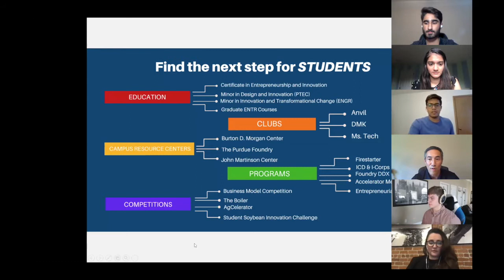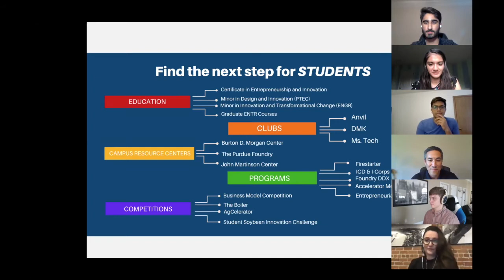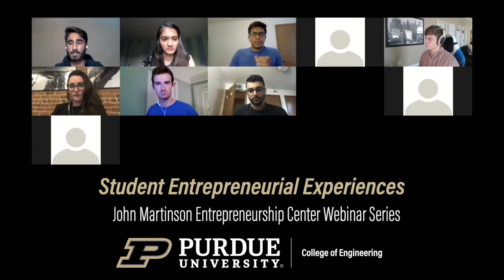Webinar: Student Entrepreneurial Experiences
Universities have been excellent birthplaces for many innovations that change the world. Many universities have entrepreneurship programs connecting students, faculty, staff, alumni, families, executives, customers, suppliers, companies, governments, etc. COVID-19 has fundamentally changed how people interact and communicate. What will be the future entrepreneurship programs during and after COVID-19?

Introduction:
Arnold Chen, Managing Director of Burton D. Morgan Center for Entrepreneurship

Moderators:
Isha Ghodgaonkar - Senior, Electrical and Computer Engineering
Fischer Bordwell - Senior, Electrical and Computer Engineering

Panelists:
Kushal Negi, Co-Founder and Chief Product Officer, Glimpse
Katherine Clayton, Chief Executive Officer and Co-Founder, OmniVis
Everett Berry,  Chief Executive Officer, visitorX
Afua Bruce, Chief Program Officer, Datakind

This webinar was organized by:

John Martinson Entrepreneurship Center (JMEC)
Burton D. Morgan Center for Entrepreneurship
Purdue Foundry
Krannert School of Management
Silicon Valley Boilermaker Innovation Group (SVBIG)